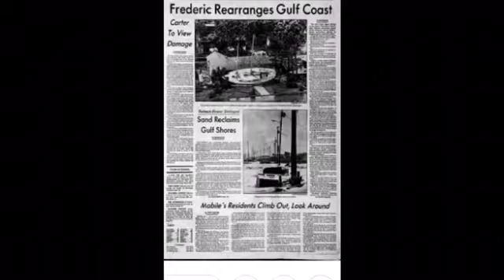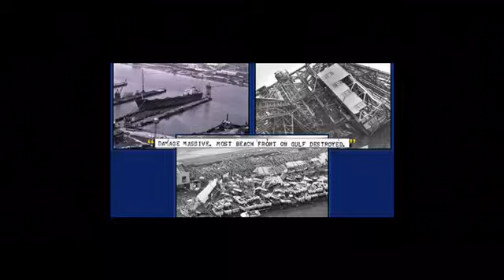Hurricane Frederic September 12, 1979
A student interviews his grandfather, Kevin Smith, about his experience moving from New York to Mobile right before Hurricane Frederic. Mr. Smith describes the destruction of Hurricane Frederic and aftermath. He discusses advances in technology that affect modern weather forecasting.